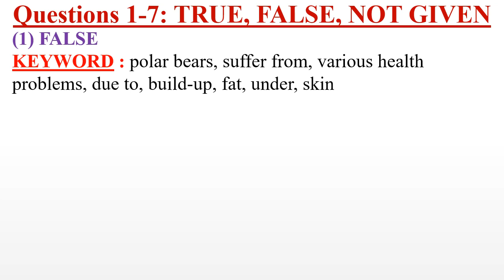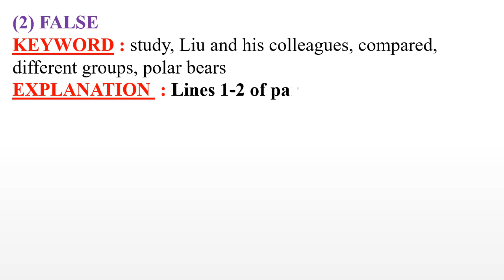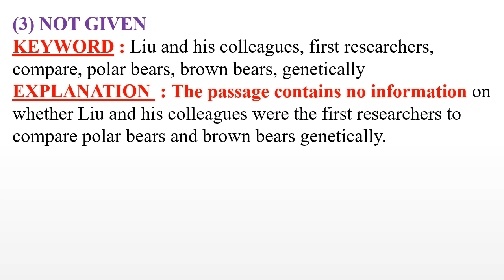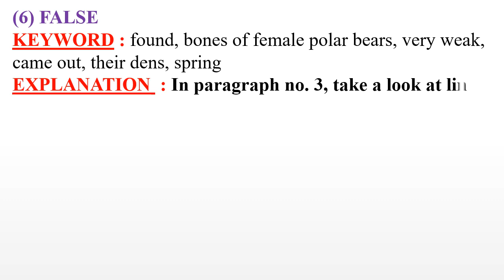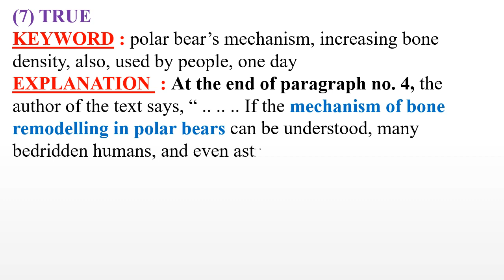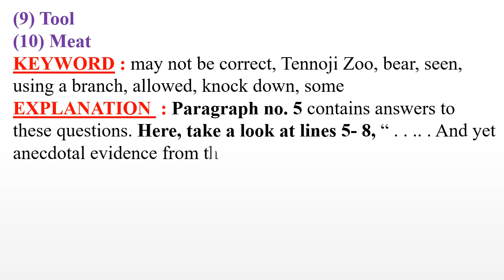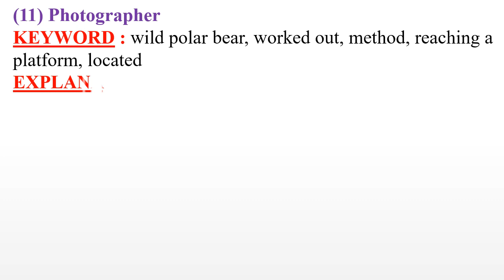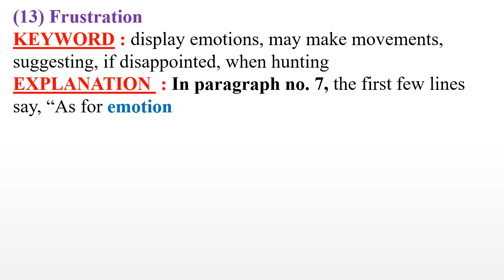IELTS 16 READING TEST 1 PASSAGE 1 | Why We Need To Protect Polar Bears Passage Answer With Explain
Today I will show you IELTS 16 READING TEST 1 PASSAGE 1 answer with explanation. In this video Why We Need To Protect Polar Bears passage answer with explanation step by step. I will try my best effort for you. If you face any problem please write your problem in comment box.
All Cambridge ielts book academic reading test answer will get with explanation in here.

𝐁𝐨𝐨𝐤 : Cambridge Ielts 16
𝐓𝐞𝐬𝐭 : 1
𝐏𝐚𝐬𝐬𝐚𝐠𝐞 : 1
𝐏𝐚𝐬𝐬𝐚𝐠𝐞 𝐍𝐚𝐦𝐞 : Why We Need To Protect Polar Bears.